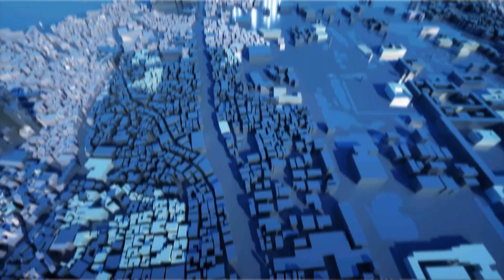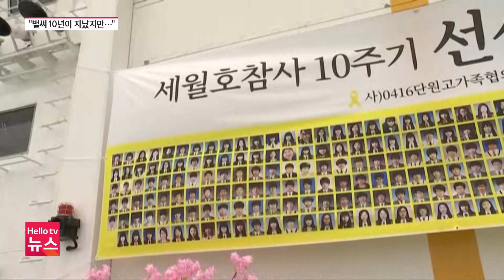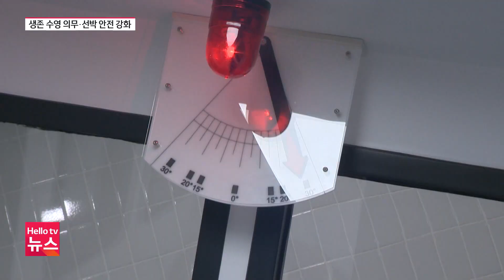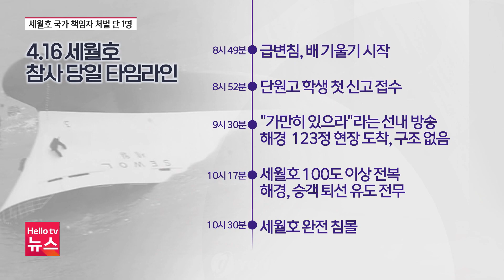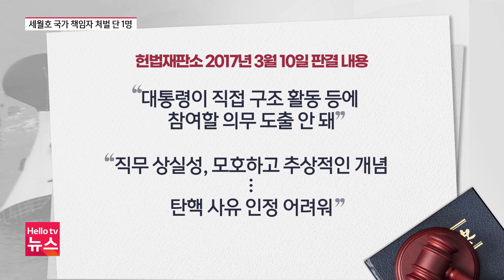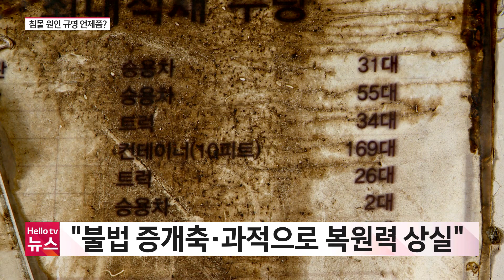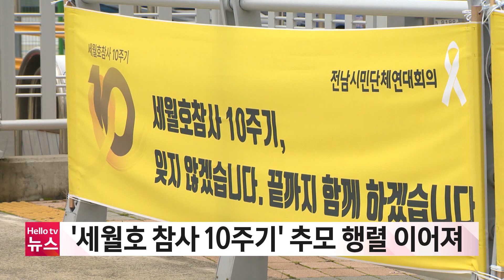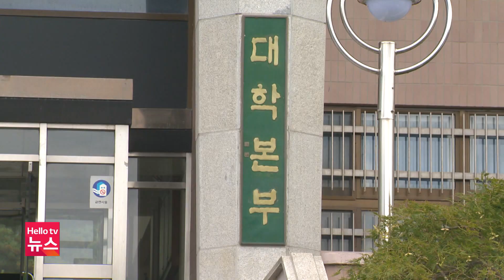10주기 선상 추모식…"여전히 그리워"ㅣ[풀영상] 헬로tv뉴스 전남 2024년 4월 16일